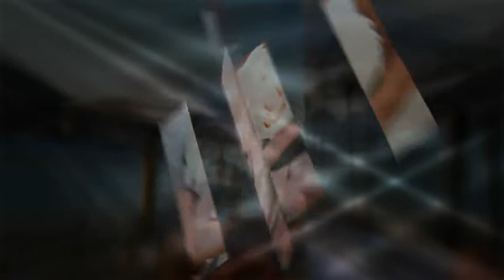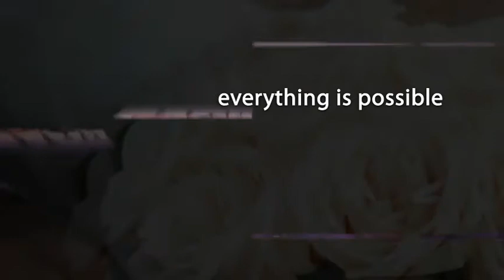Mexico Weddings | ME Cabo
For the best in Mexico wedding locations, please visit WeddingLocation.com.

On the finest stretch of beach, as one of the premiere Cabo San Lucas resorts, ME Cabo resort steps down to the sea, its 155 rooms and suites arranged in a terraced embrace of free-form pools and gardens, Bali beds and sunshine. Well known for being a midweek Lounge hotel & a hip-sexy-cosmopolitan weekend Party Hotel Me Cabo holds a cool hypnotic groove.